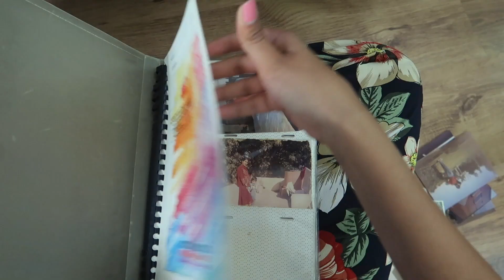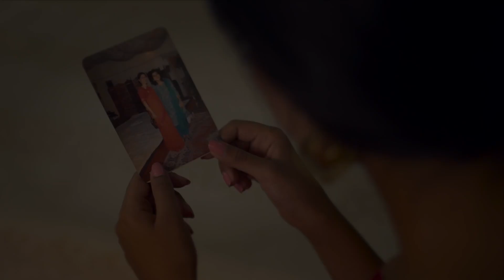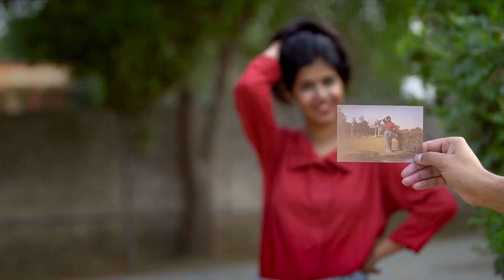Recreating my Mom's Pictures | Sejal Kumar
Hey Guys! Mother and Daughter share a very special bond and I am so lucky to have a beautiful, caring, and selfless mom like Dr. Anjali Kumar. This Mother's Day, I thought of paying tribute to my mother by recreating her old photos. This was so much fun!

Camera used: Canon G7x ii, Canon 5D Mark iv